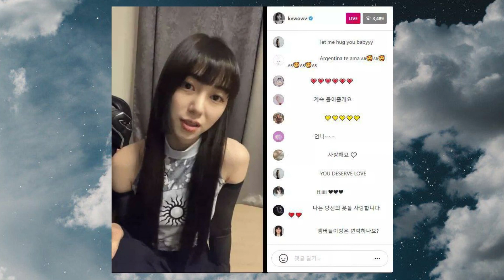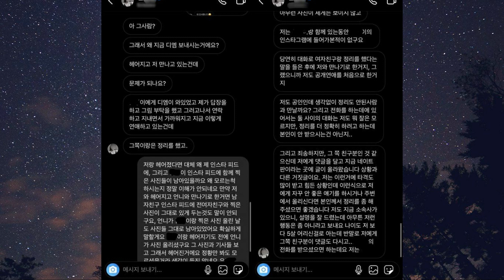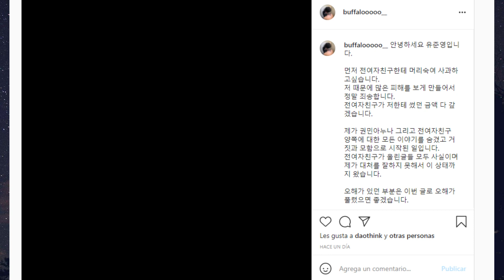MINA (EX-MIEMBRO DE AOA) SE DISCULPA POR METERSE EN UNA RELACIÓN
✅Si quieres ganar dinero, vincula mi código de invitación para recibir dinero inmediatamente y úsalo todos los días para ganar dinero continuamente:

✅Si quieres ganar criptomonedas, no olvides usar este link para que puedas conseguirlo: